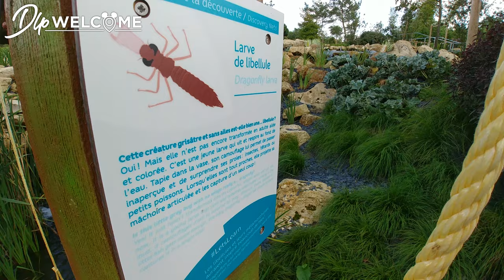Jardins Extraordinaires - Eau - Villages Nature Paris [4K]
Découvrez le jardin de l'eau, un des quatre univers des Jardins Extraordinaires de Villages Nature Paris.
Discover the Garden of the water, one of the four universes of the extraordinary gardens of Villages Nature Paris.